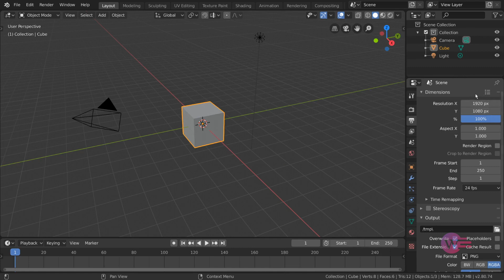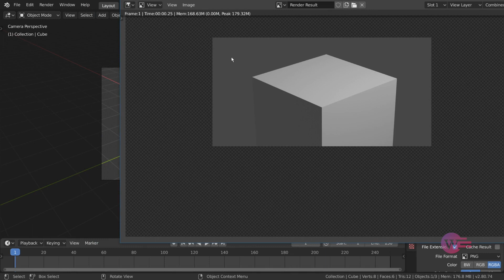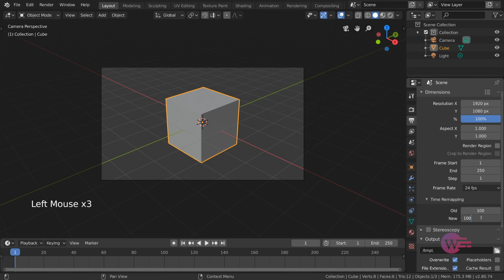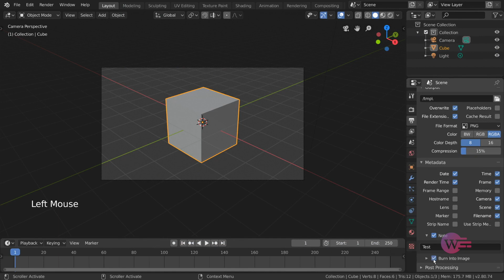#24 Blender Tamil - RENDER DIMENSIONS & METADATA | Blender Tamil Tutorial | Whip Media Labs